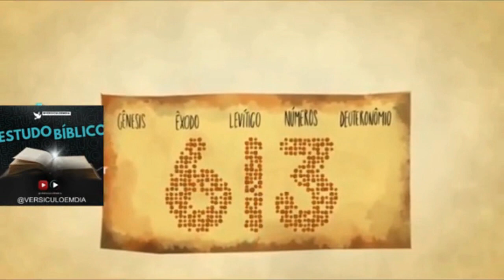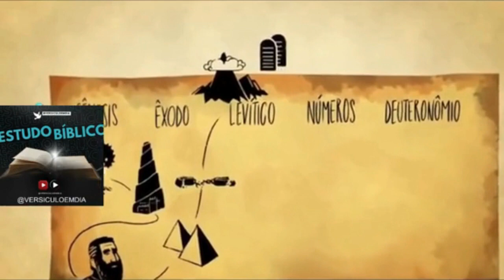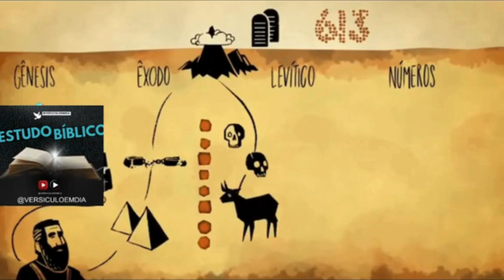OS 10 MANDAMENTOS BIBLIA SAGRADA